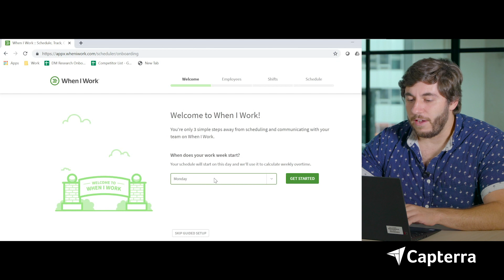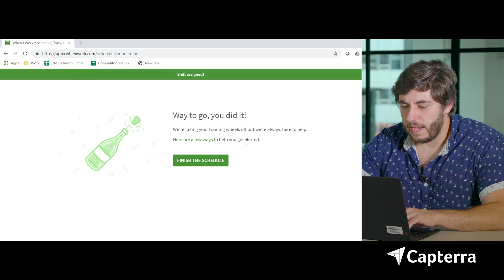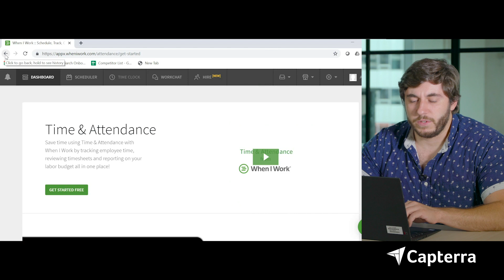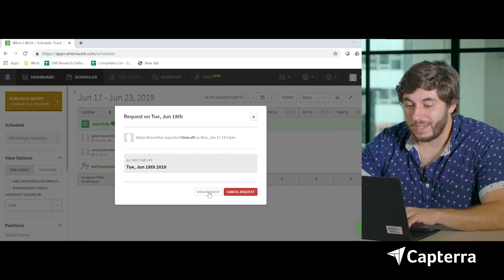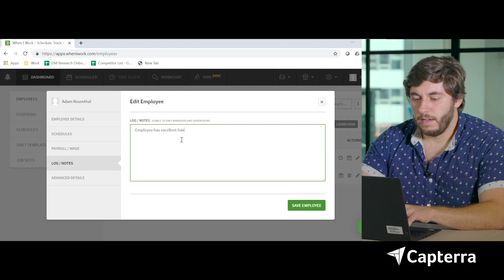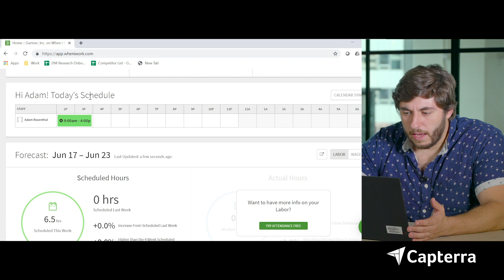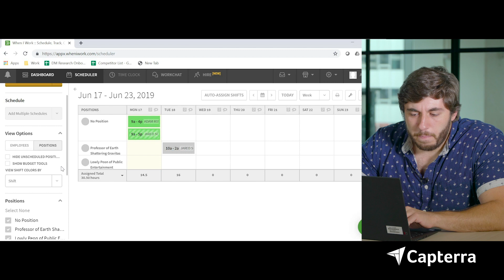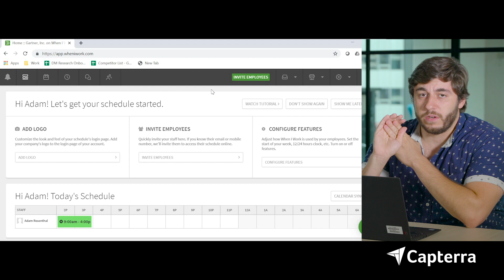Digital Unboxing: When I Work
With 7 million users worldwide, When I Work is a force to be reckoned with in the employee scheduling software industry.

Follow along as Capterra Senior Specialist Analyst Adam Rosenthal tries to figure out what’s so appealing about the program.

Because he has no experience with the software, this isn’t so much a When I Work tutorial but more a demo of what your first 10 minutes with the program could look like.

Whether you’re an HR or Payroll representative looking to improve your scheduling software or a small-business owner just learning about your options, this video will break down three key features of When I Work and show you just how easy they are to find.

The opinions expressed in this video are by Adam Rosenthal and do not represent Capterra.